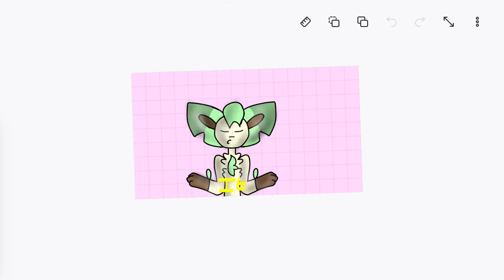Sneak peek of my next animation meme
Cupid meme lol